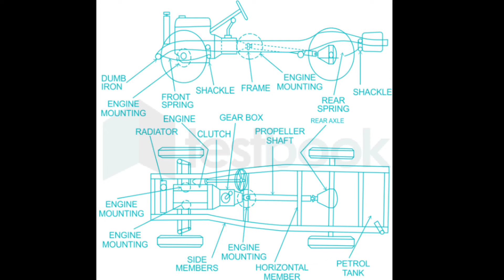how to make RC truck | spring holder part5